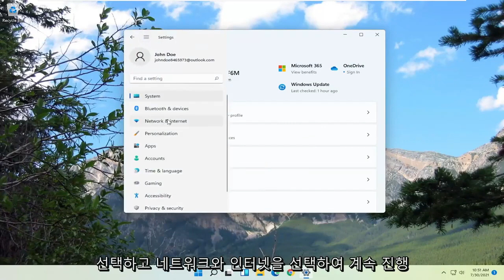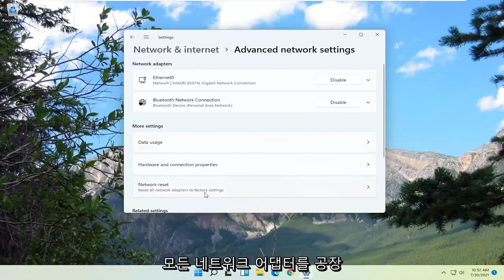와이파이는 빵빵한데 인터넷 연결이 안되는 이유는 무엇일까? Windows 11 고치다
Windows 11에서 Wi-Fi가 작동하지 않는 문제 수정

Asus 노트북이 WiFi 네트워크에 연결할 수 없습니까? 걱정하지 마세요. 이것은 매우 성가신 일이지만, 당신이 그것을 경험하는 유일한 사람은 확실히 아닙니다. 더 중요한 것은 다음 수정 사항으로 문제를 해결할 수 있다는 것입니다.

이 튜토리얼에서 해결된 문제:
ASUS Wi-Fi 어댑터가 표시되지 않음
ASUS Wi-Fi 카드가 작동하지 않습니다
ASUS 와이파이가 이 네트워크에 연결할 수 없습니다
아수스 와이파이 드라이버 설치
ASUS 와이파이 드라이버 문제
아수스 와이파이 자주 끊김
ASUS 와이파이 익스텐더가 작동하지 않습니다
아수스 와이파이 문제 윈도우 11
아수스 와이파이가 작동하지 않습니다
ASUS 와이파이가 계속 끊깁니다
ASUS 와이파이가 계속 꺼져요
ASUS Wi-Fi가 계속 Windows 11 연결을 끊습니다.